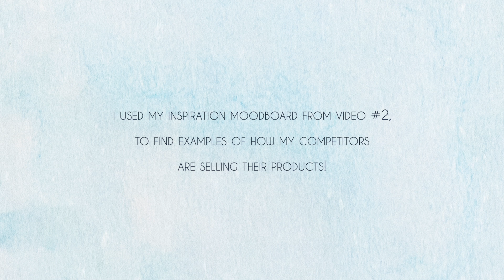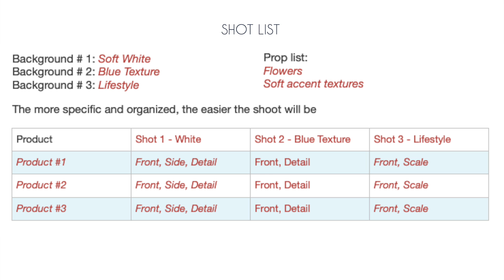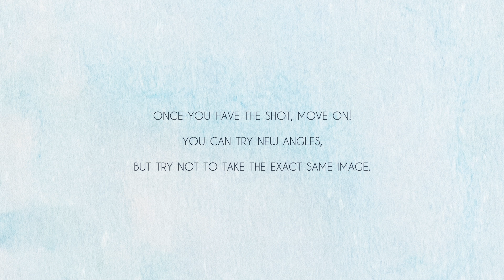Two Bite Blog #3 - Systemize Your Shoot Like a Pro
In this video we go through 5 easy tips to organize a seamless shoot. From inspiration to shooting, I'll show you tricks I use, to make sure everything goes smoothly on shoot day.

Easy and fast 2 minute photography tutorials. Designed with small business owners in mind, I'll break down how to take better quality images with the camera you have, and do it more effectively. Tell your story and sell on instagram!

julieriemersma .ca/twobiteupdate

Zoom Workshop Wednesdays
Two Bite Blog Videos Thursday
Q&A Fridays

Is there something you are struggling with, that you would like covered?